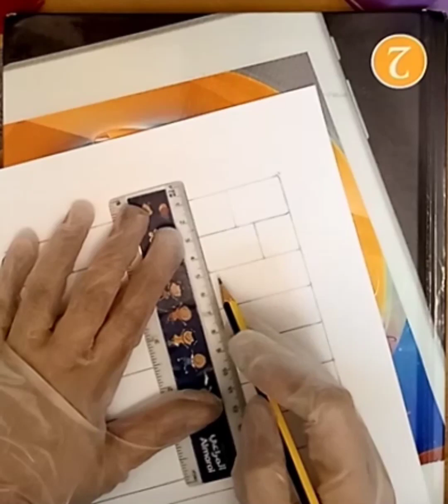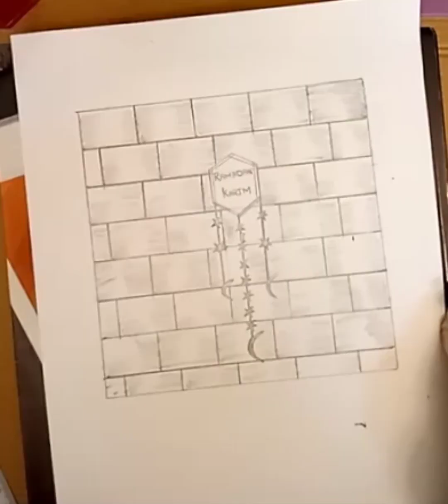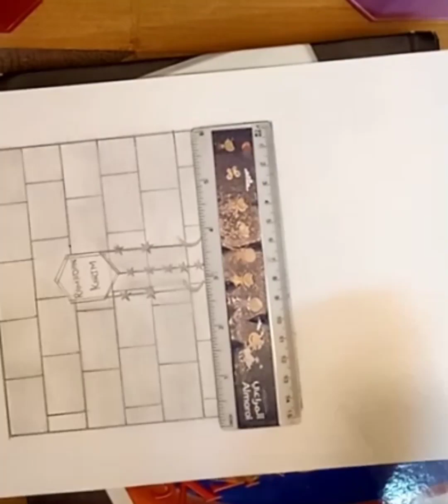pencil#pencil shad#wall#wall decoration piece mooon satr ramadan karim decoration